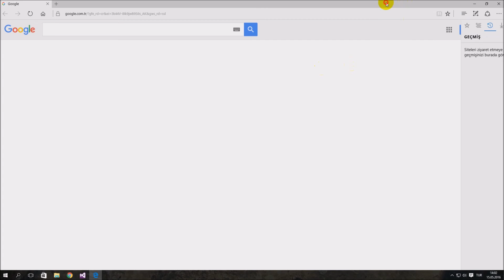Microsoft Edge Donma Sorunu Çözüm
Microsoft Edge Donma Sorununun Çözümünü Anlattık Arkadaşlar Eğer Sorun Çözülmezse Bize Yorumlardan Bildirin Biz Size Yardımcı Olmaya Çalışalım